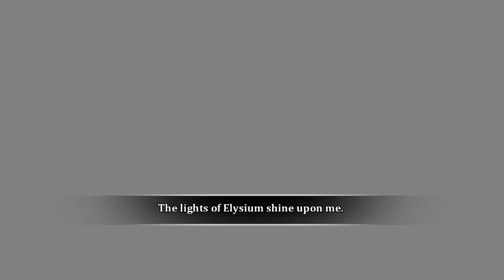Let’s Play Dust: An Elysian Tale (semi-blind) #08 – Fuse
Everything is on fire!  The first true boss arrives!  But… why is he so pathetic?